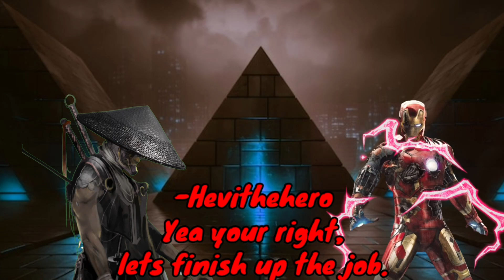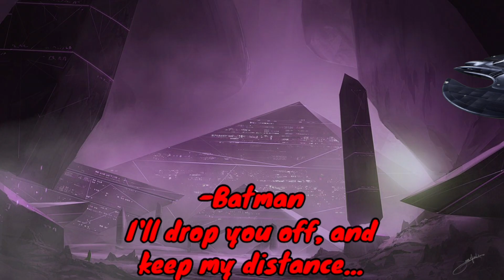Hevithehero-Marvel & DC (COSMIC COLLISION) PART 4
This is part of a series of 2d comics...